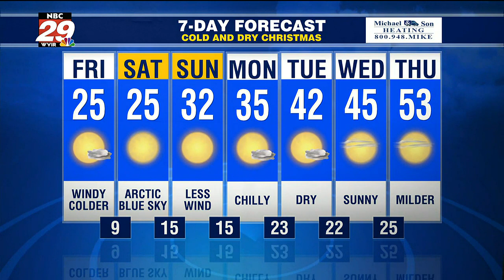Any standing water turns to ice! Winds will be strong with winds going below zero.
Winds will be strong with winds going below zero.